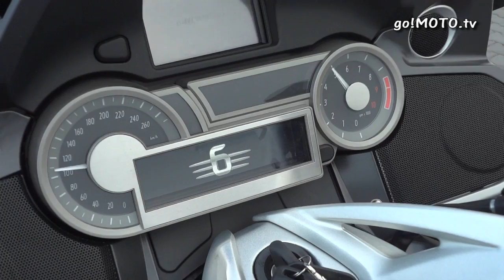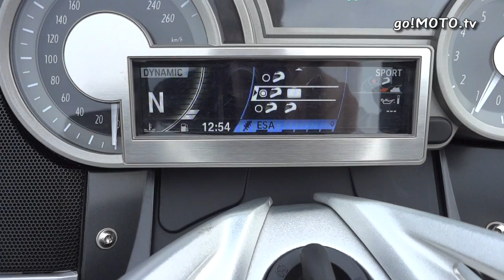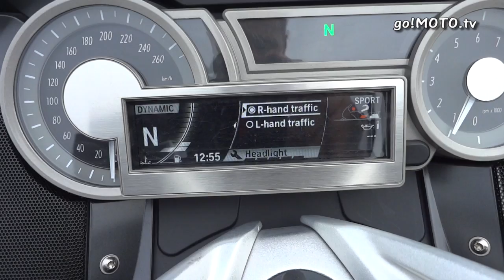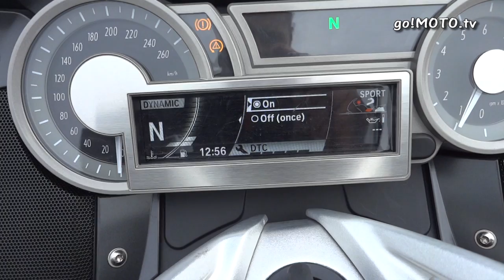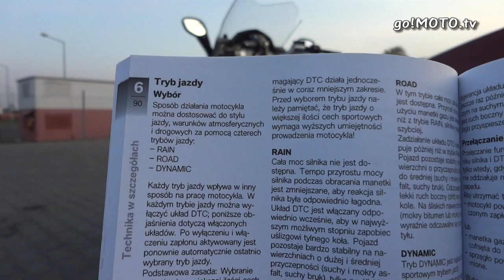go!MOTO.tv prezentuje: BMW K1600GT, 2011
Żeby podróżować kategorią "S" nie trzeba zaraz kupować całego pociągu, wystarczy jeden dwuosobowy wagon. Brakuje w nim tylko dachu i mielibyśmy kolejny znakomity samochód z biało-niebieskim emblematem. Dachu jednak nie ma, za to jest dużo radości z jazdy. Jest ciepło, wygodnie, a sześciocylindrowy piec równo ciągnie od samego dołu. Niejeden właściciel sportowego "litra" będzie zdziwiony widząc znikający na horyzoncie punkt - to K1600GT :)
Żeby stać się jego właścicielem potrzebne są bilety NBP. I to całkiem ich spora ilość. To jeden drobny minus. Taka sobie rysa na tym pięknym obrazie. Druga to brak wstecznego biegu. Wycofywanie tego kolosa po nierównej nawierzchni będzie wymagało asysty drugiej osoby.
Poza tym życie jest naprawdę piękne na tym BMW. Cieszą dopieszczone detale i dbałość o szczegóły. Firmowe kufry obsługuje się bardzo prosto, ich demontaż jest dziecinnie łatwy a zastosowane uchwyty dają pewność, że nie zgubimy bagażu wpadając w dziurę na drodze.
To zadziwiające, ale tym sprzętem da się również polatać po miejskiej, zakorkowanej dżungli.

Tym odcinkiem kończymy naszą krótką serię "Jesień z BMW". Na kolejne testy zapraszam Was już w przyszłym roku. Do zobaczenia na trasie :)